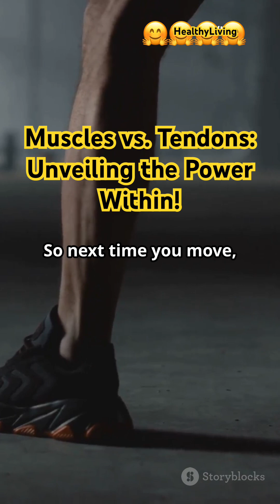Muscles vs. Tendons: Unveiling the Power Within!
Discover the fascinating world of the muscular system in our latest video, "Muscles vs. Tendons: Unveiling the Power Within!" Dive deep into the key differences between muscles and tendons, and learn how these vital components work together to enable movement and support our bodies daily. We’ll also reveal the top three powerful muscles you engage without even realizing it, showcasing their incredible strength.

Whether you're a fitness enthusiast or just curious about human anatomy, this video is packed with insightful facts!